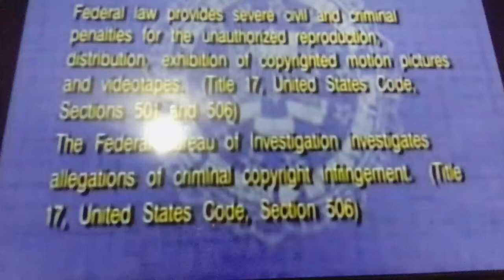ASOCIACIÓN MEXICANA DE VIDEO LOGO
SÍ LES GUSTÓ EL VIDEO DELEN MANITA ARRIBA COMPÁRTALOS CON SUS AMIGOS Y ACTIVEN LA CAMPANITA PARA QUE PUEDAN VER MIS VIDEOS CADA SEMANA